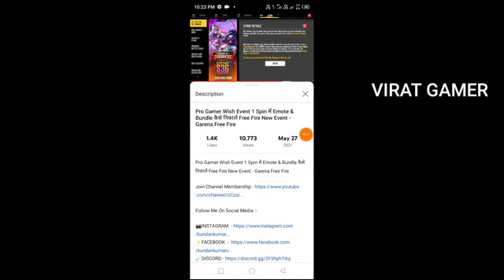GET FREE DIAMONDS❗FREE BUNDLES❗FREE EMOTES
GET FREE DIAMONDS❗FREE BUNDLES❗FREE EMOTES ❗FREE GLOO WALL SKIN❗FREE GUN SKIN IN SKIN TOOL PRO AAP

Description

12K

Likes

285,414

Views

Jan 7

2022